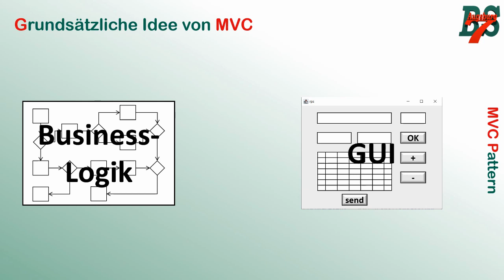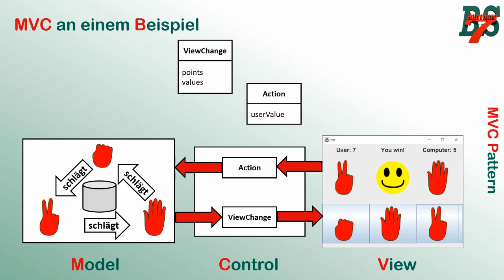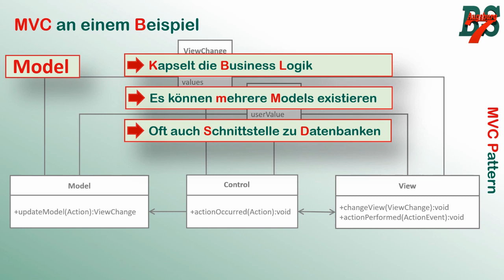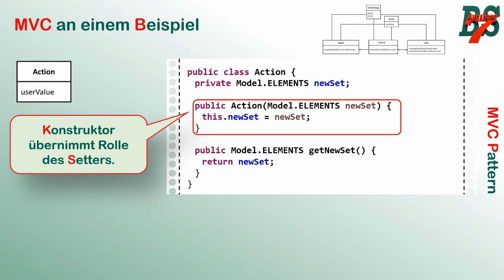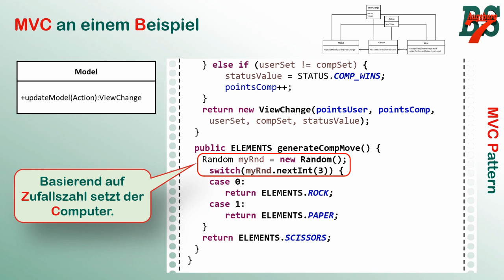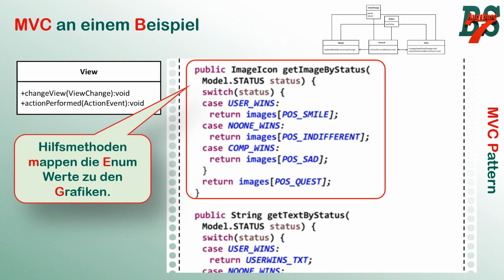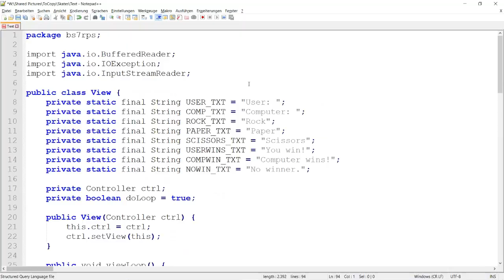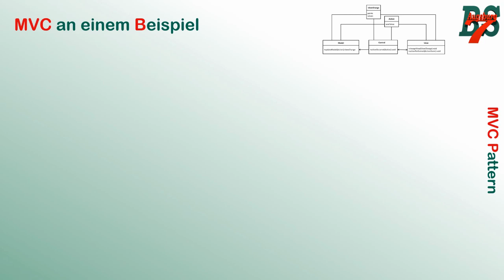Model View Control Pattern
Im Zuge der Schulschließungen stelle ich Teile meines Unterrichts als Video zur Verfügung. Heute geht es um das Model View Control Pattern. Wir klären, wie es grundsätzlich funktioniert und gehen ein lauffähiges Beispiel anhand dem Spiel "Schere, Stein, Papier" durch.